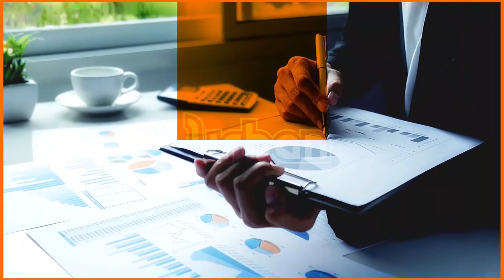THE BUSINESS SHOW: Revival of co operative bank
Revival of co operative bank